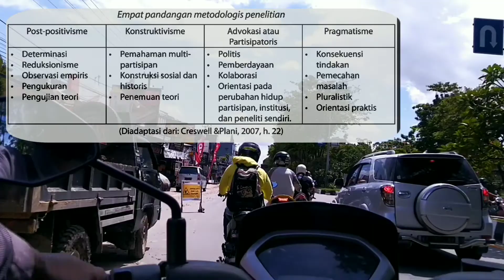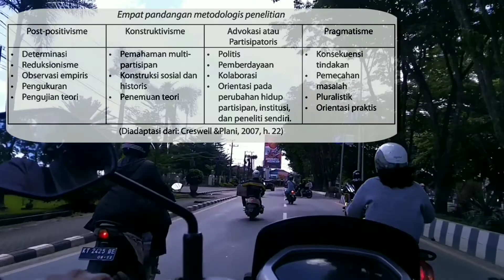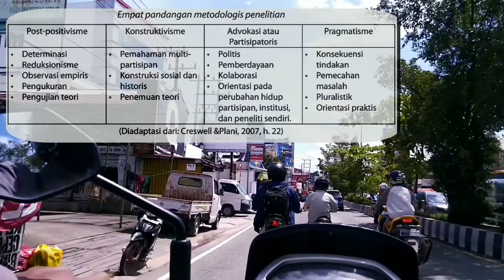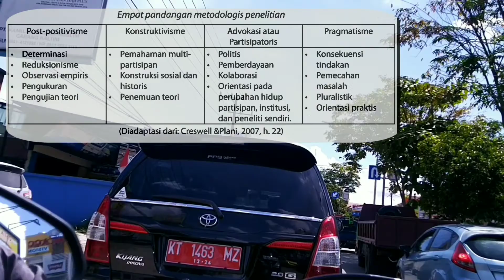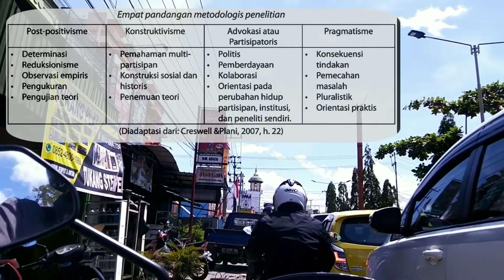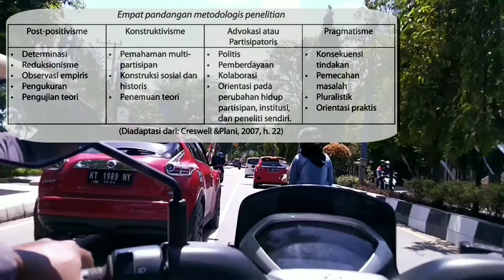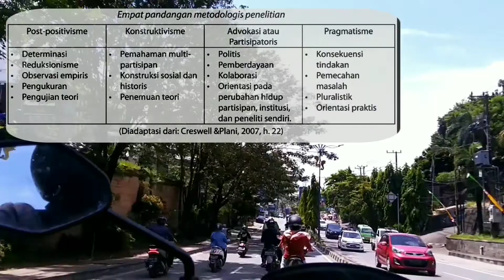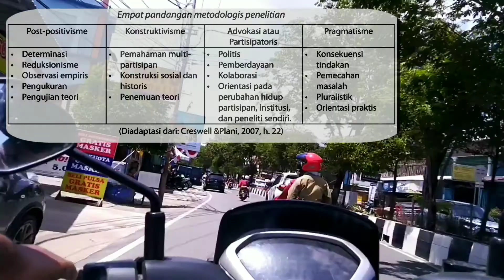EMPAT PANDANG METODOLOGI PENELITIAN -Skripsi Cepat Part 77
1. Post-positivisme : bahwa realitas itu memang nyata ada sesuai hukum alam.
o Determinasi  : adalah hal menentukan (menetapkan, memastikan)
o Reduksionisme : pendekatan untuk memahami sifat dasar hal-hal kompleks dengan menyederhanakannya
o Observasi empiris : Observasi dengan pengamatan yang dilakukan oleh indera manusia, sehingga metode yang digunakan itu juga dapat atau bisa diketahui serta juga diamati oleh orang lain
o Pengukuran
o Pengujian teori
2. Konstruktivisme : adalah sebuah teori pendidikan yang mengedepankan peningkatkan perkembangan logika dan konseptual pembelajar.
o Pemahaman multipartisipan
o Konstruksi sosial dan historis
o Penemuan teori
3. Advokasi atau Partisipatoris : berasumsi bahwa penelitian harus dihubungkan dengan  politik dan agenda politis.
o Politis
o Pemberdayaan
o Kolaborasi
o Orientasi pada perubahan hidup partisipan, institusi, dan peneliti sendiri
4. Pragmatisme : aliran filsafat yang mengajarkan bahwa yang benar adalah segala sesuatu yang membuktikan dirinya sebagai yang benar dengan melihat kepada akibat-akibat atau hasilnya yang bermanfaat secara praktis
o Konsekuensi tindakan
o Pemecahan  masalah
o Pluralistik
o Orientasi praktis

by. Rhendica